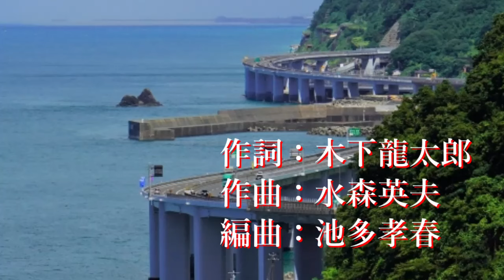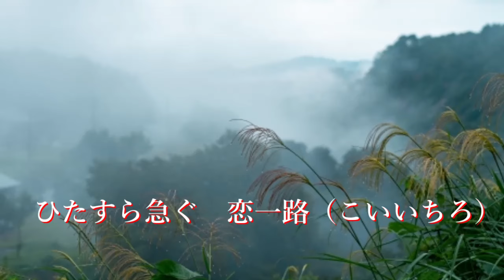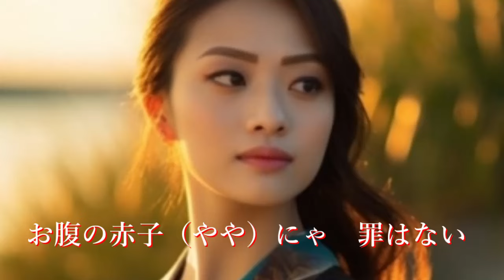越後絶唱 市川由紀乃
女の演歌ヒット１６
1996年3月21日発売
Photo Ac
歌：市川由紀乃
作詞：木下龍太郎
作曲：水森英夫
編曲：池多孝春